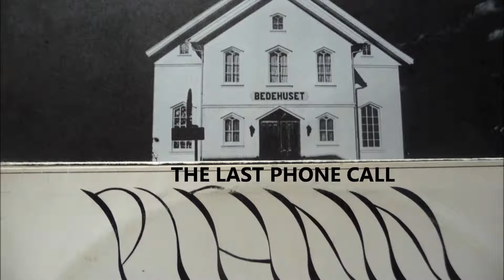Plann - The Last Phone Call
Taken from the Plann album Plannmetall (1983). Plann was Ato Strato (Thore Engen), Kikkan Fossum and Lillie-Ane Johannson.